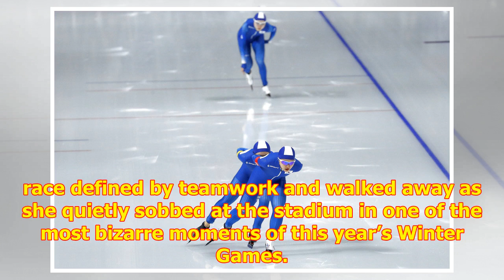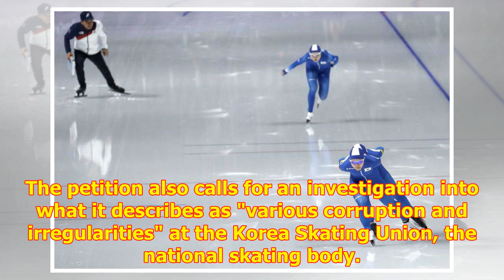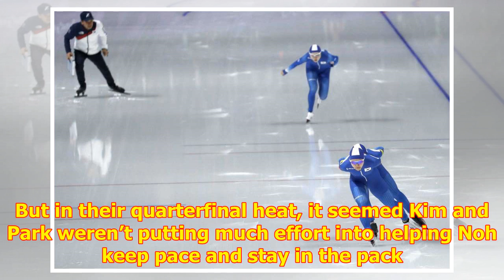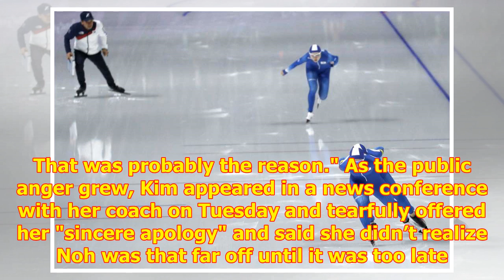South Koreans Call for Skaters to Be Booted from Games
GANGNEUNG, SOUTH KOREA —  Thou...